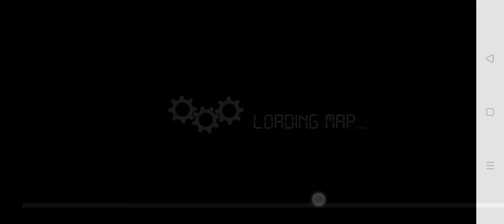Volvo Bus Driving Game 2022 – Android Gameplay – Bus Simulator Indonesia – Ak Gaming Master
Volvo Bus Driving Game
Bus Simulator Indonesia Driving Game
Android Gameplay